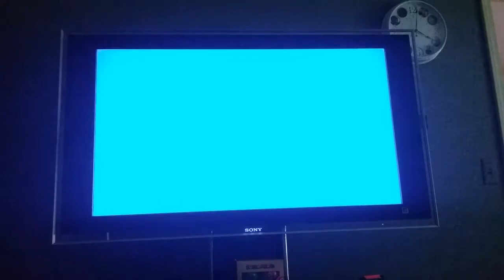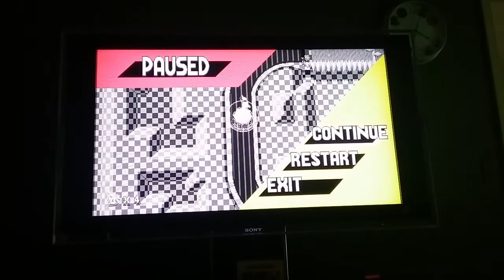Sonic mania green hills zone as tails